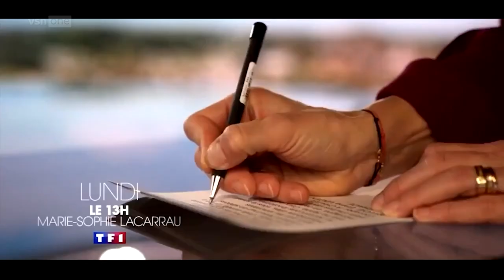JT de 13 Heures : TF1 vs F2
C'est le lundi 04 janvier 2021 que Marie-Sophie Lacarrau et Julian Bugier, les nouveaux titulaires des journaux de la mi-journée de TF1 et France 2 ont fait leur baptême du feu.

La journaliste, venue de France 2 où elle présentait le JT à la même heure jusqu’en septembre, devait se douter que ses premiers mots seraient suivis avec attention.
« Bonjour et très heureuse de vous accompagner à partir d’aujourd’hui pour vous informer, tous les jours de la semaine, à 13 heures », a-t-elle commencé sobrement, en apparaissant à l’antenne dans un chemisier vert.

Le « vœu » de Marie-Sophie Lacarrau
La nouvelle recrue de la Une, qui n’avait pas pu faire ses adieux à ses fidèles sur la 2, a ensuite souhaité « une très belle année au public » et précisé qu’elle avait « un vœu ». « J’espère bien tisser au plus vite avec vous le lien de complicité et de confiance que vous avez pu faire grandir avec Jean-Pierre Pernaut pendant trente-trois ans », a-t-elle confié.

Une manière de faire un clin d’œil à son prédécesseur et d’insister sur le fait, comme elle l’expliquait à 20 Minutes en décembre, qu’elle n’allait « pas dynamiter » le 13 heures de TF1. Dont acte : « Ne changeons pas les bonnes habitudes, jetons un œil aux prévisions météo d’Evelyne Déhliat », a poursuivi Marie-Sophie Lacarrau avant de dérouler son journal avec un premier sujet sur les chutes de neige.

Julian Bugier,  « ravi »
Au même moment, sur France 2, Julian Bugier, effectuait lui aussi sa première en tant que titulaire du JT. Costume et cravate sombre à pois clairs, il était tout sourire pendant le générique, comme si on lui avait raconté une bonne blague juste avant la prise d’antenne. « Bonjour à tous, ravi de vous retrouver. C’est un immense plaisir de vous accompagner désormais à la mi-journée pour ce nouveau 13 heures avec plein de nouvelles rubriques et de très beaux reportages, et bien sûr toutes les infos du jour. Voici les titres de ce lundi justement… », furent ses premiers mots à cette nouvelle fonction. Le premier sujet lancé était consacré à la campagne de vaccination contre le Covid-19.

Les deux journalistes, ex-collègues, se retrouvent donc concurrents. « Je n’ai pas envie qu’on nous installe comme des rivaux », assurait Marie-Sophie Lacarrau à 20 Minutes. Ni l’un ni l’autre ne devait s’imaginer qu’ils utiliseraient tous deux le même verbe, « accompagner », pour qualifier leur relation avec les téléspectateurs et les téléspectatrices lors de leurs prises d’antennes respectives.